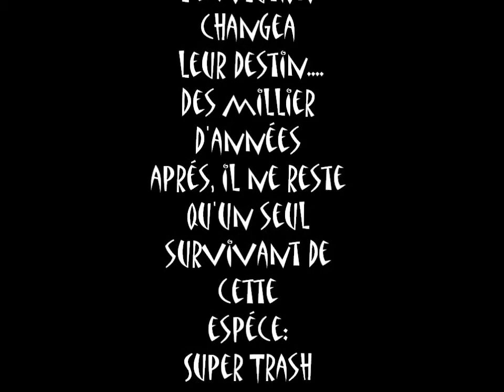Super Trash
Experimental video 2012